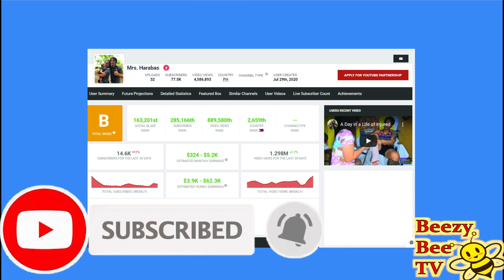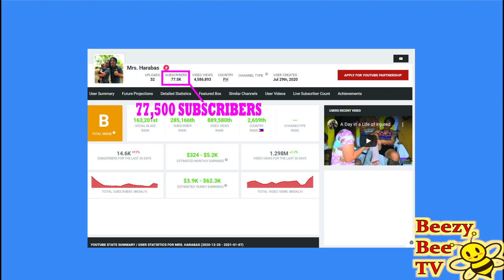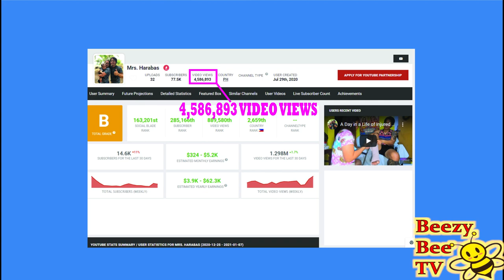Ep. 59 Magkano nga ba? Youtube Sahod ni Mrs Harabas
Harabas meaning
harabas vlog
harabas car
harabas youtube salary
harabas vlogger real name
harabas new episode 2020
harabas bike
harabas fishing
harabas members
harabas 2020
harabas youtube
harabas accident
harabas age
harabas address
harabas armyworm
harabas at kidlat full movie
harabas analytics
harabas at kidlat
harabas catch and cook
ano ang harabas
harabas brothers
harabas biography
harabas blog
harabas band
harabas background music
harabas vlogger
harabas bike club
harabas bisaya meaning
harabas new blog
harabas channel
harabas clothing
harabas car philippines
harabas community
harabas cycling
harabas con jeprox
harabas in cebuano
harabas dragon fruit
harabas definition
harabas define
what does harabas mean
harabas ep 170
harabas ep 190
harabas ep 1
harabas ep 205
harabas ep 220
harabas ep 178
harabas ep 194
harabas ep 196
harabas ep 172
harabas ep 179
harabas frame
harabas fork
harabas hunting
harabas history
harabas meaning in hindi
harabas in english
harabas insect
harabas instagram
harabas injury
harabas is what language
harabas in bisaya
harabas youtube income
harabas meaning in bisaya
harabas jeep
harabas jeff
harabas jeepney
harabas kahulugan
harabas latest vlog
harabas latest episode
harabas merchandise
harabas malabanos
harabas net worth
harabas new vlog
harabas new episode 2021
harabas new
harabas latest
harabas new episode
harabas november 2020
harabas new video
harabas overland
oplan harabas
meaning of harabas
jeff of harabas
harabas pest
harabas place
harabas photos
pang harabas
pang harabas in english
pinoy harabas
pang harabas meaning in english
pang harabas sa tagalog
harabas frame price
oplan harabas pdea
harabas salary
harabas shirts
harabas sa sibuyas
harabas sa tagalog
harabas t shirt
harabas is still my name
harabas for sale
harabas tagalog meaning
harabas team
harabas team members
harabas vlogger members
harabas vehicle
harabas vlog new episode
harabas vlogger new episode
harabas vlogger net worth
harabas vlogger salary
harabas videos
harabas worm
harabas youtube location
harabas youtube members
harabas youtube net worth
youtube harabas vlogs
mrs harabas youtube
team harabas youtube
harabas 185
harabas 184
harabas episode 1
harabas episode 160
harabas ep 150
harabas ep 145
harabas ep 195
harabas ep 169
harabas episode 133
harabas 204
harabas 200
harabas 207
harabas ep 204
harabas ep 206
harabas ep 203
harabas ep 209